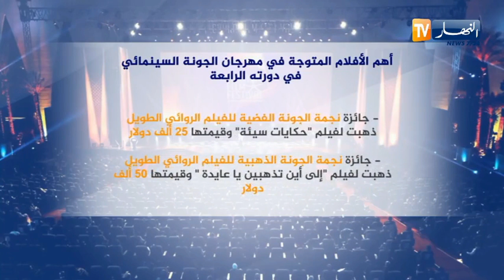"جزائرهم".. أفضل فيلم عربي وثائقي في "مهرجان الجونة" السينمائي